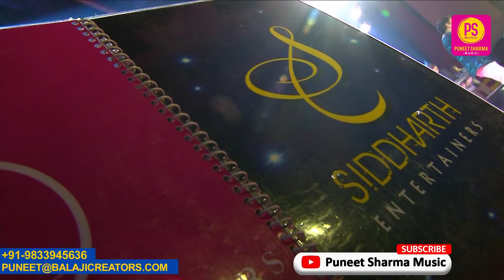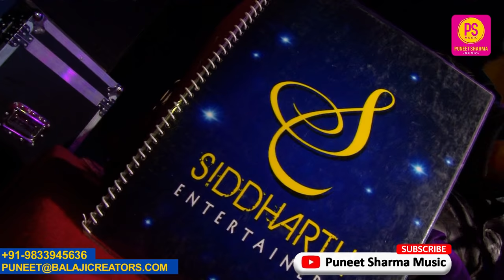A Tribute To The Great Music Director Late Shree Shravan Rathore Ji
PUNEET SHARMA MUSIC